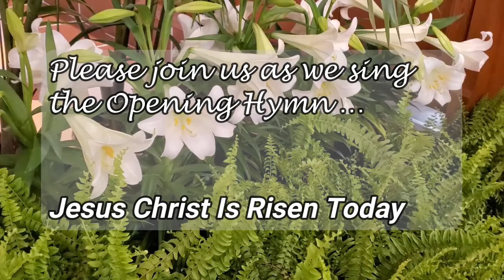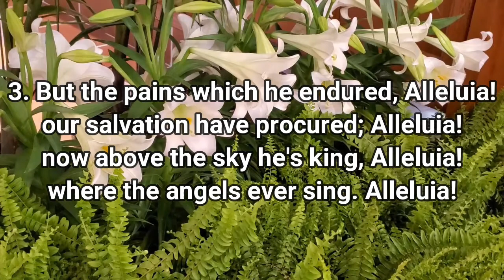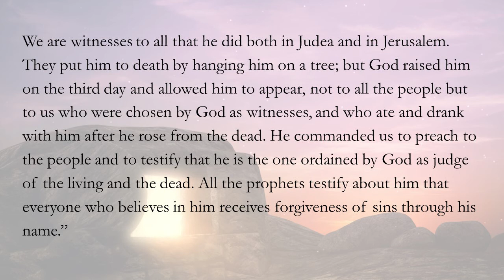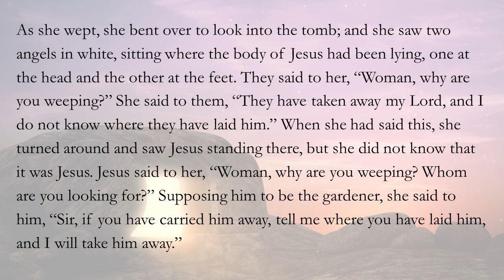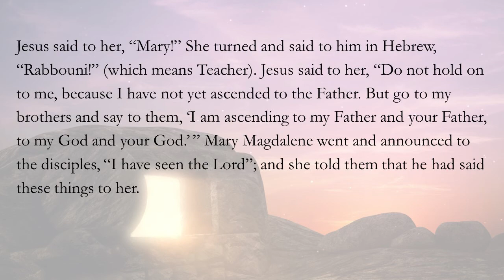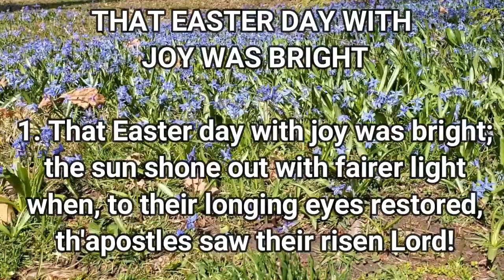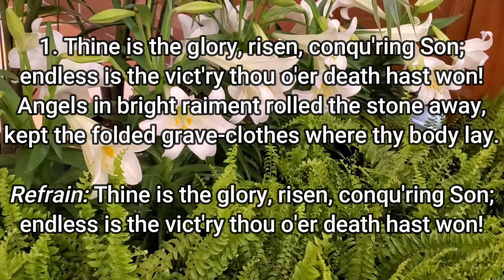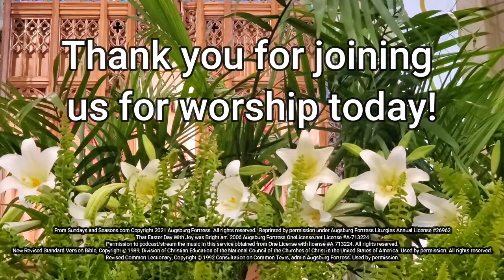EASTER SUNDAY APRIL 4 2021